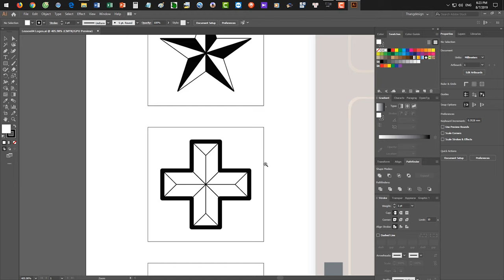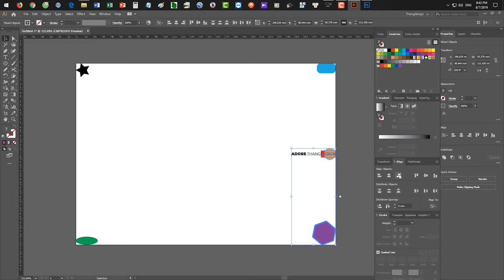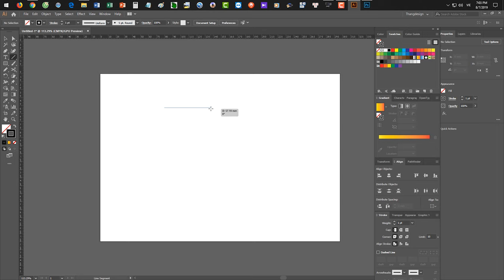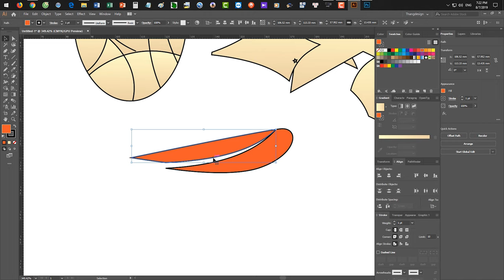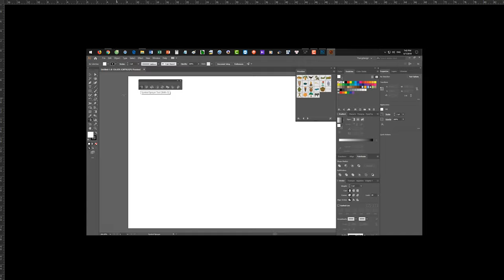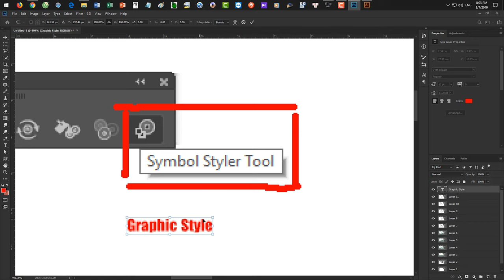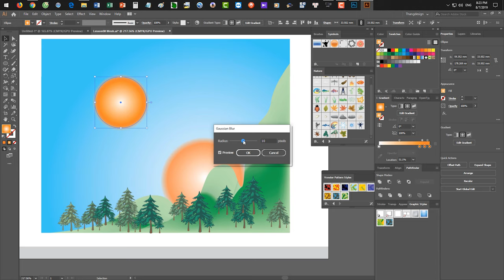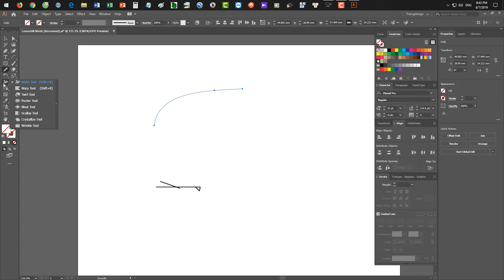Khóa học Illustrator CC 2019 Cơ bản Buổi 5 - Course Illustrator CC 2019 Basic Ssession 5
Nội dung:

1. Áp dụng các kiến thức đã học ở buổi 1,2,3,4 để làm bài tập
2. Làm việc với bảng : Align, Symbols
3. Làm việc với các công cụ áp dụng Symbols: Symbols Sprayer Tool, Symbols Shifter Tool, Symbols Scruncher Tool, Symbols Sizer Tool, Symbols Spinner Tool, Symbols Screener Tool, Symbol Stainer Tool

MỤC ĐÍCH KHOÁ HỌC ADOBE ILLUSTRATOR CC 2019 CƠ BẢN 12 BUỔI
1. Hoàn thiện khả năng vẽ hình họa & xử lý mầu bằng Adobe Illustrator.
2. Thiết kế sản phẩm thực tế bằng Illustrator (bao bì, nhãn mác, tờ gấp, bìa sách, bộ nhận diện thương hiệu…)
3. Nâng cao kỹ năng thiết kế đồ họa (Graphic Design).
4. Làm chủ công cụ Illustrator, phương pháp phân tích hình vẽ để đưa ra hướng giải quyết tối ưu.

NỘI DUNG HỌC:
Làm chủ các công cụ của Adobe Illustrator CC 2019, phương pháp phân tích hình vẽ để đưa ra hướng giải quyết tối ưu.

PHẦN 1 - CÔNG CỤ CHỌN VÀ TẠO HÌNH CƠ BẢN (2 buổi)
PHẦN 2 - QUẢN LÝ ĐỐI TƯỢNG
PHẦN 3 - LÀM VIỆC VỚI CÔNG CỤ VẼ PEN TOOL.
PHẦN 4 - DÓNG & BIẾN ĐỔI ĐỐI TƯỢNG (Align & Transform Objects)
PHẦN 5 – LÀM VIỆC VỚI CÔNG CỤ TYPE TOOL.
PHẦN 6 – Làm viêc với công cụ tạo nét bút nghệ thuật Paint Brush Tool
PHẦN 7 - Làm việc với công cụ tô màu chuyển Gradient Tool và công cụ tô lưới màu Mesh Tool
PHẦN 8 - LÀM VIỆC VỚI DÀN CÔNG CỤ SYMBOL SPRAYER, CÔNG CỤ VẼ BIỂU ĐỒ
PHẦN 9 - Làm việc với công cụ tạo sự hòa trộn giữa hai hay nhiều đối tượng Blend Tool
PHẦN 10 - Làm việc với công cụ Live Paint Bucket, các hiệu ứng Effects, xuất file và in ấn

Để cập nhật các thông tin cũng như các bài giảng và hướng dẫn thực hành mới nhất hãy truy cập :